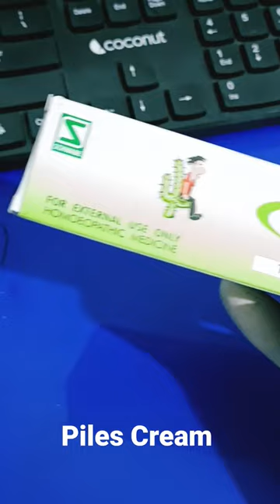Schwabe Topi Aesculus Hippocastanum Cream Treats external and internal piles 6377287364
WhatsApp Nambar Odar Now 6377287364